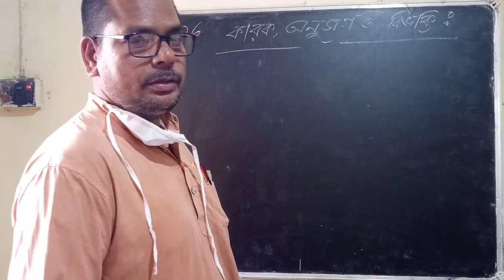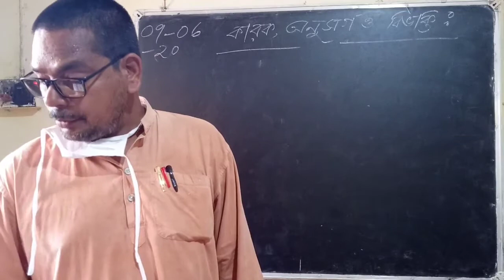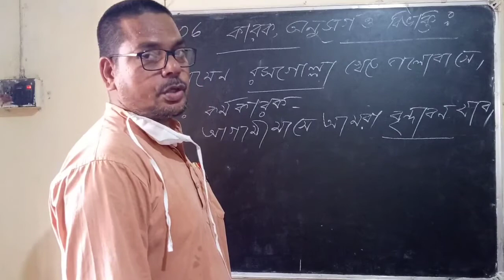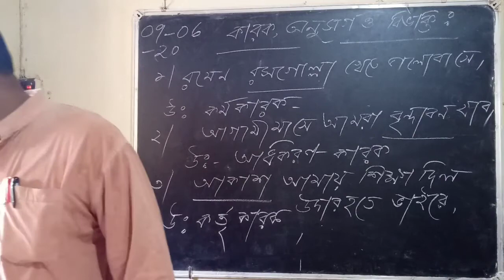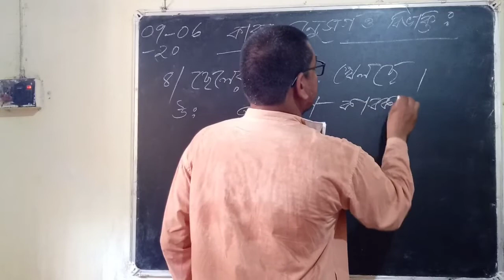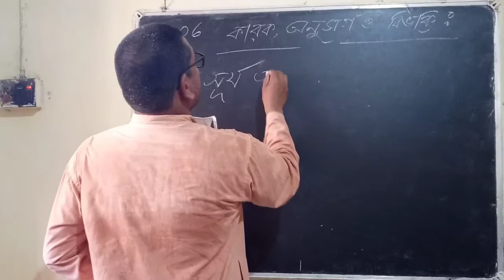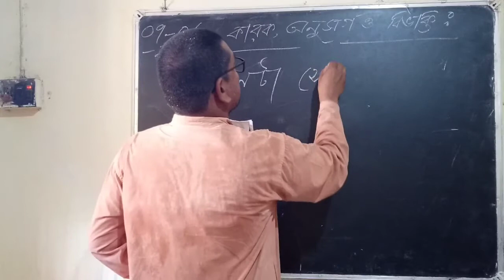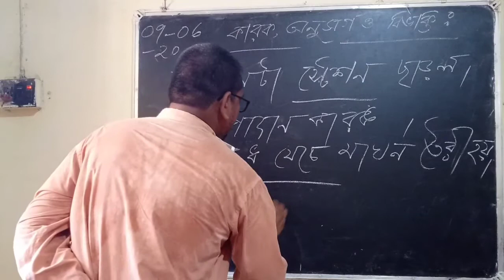কারক, অনুসর্গ ও বিভক্তি // বাংলা ব্যাকরণ